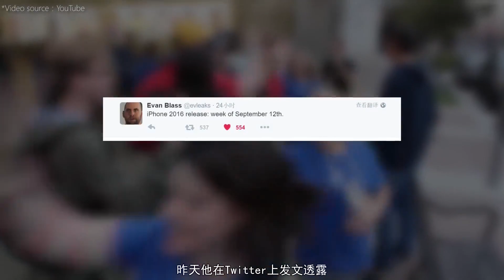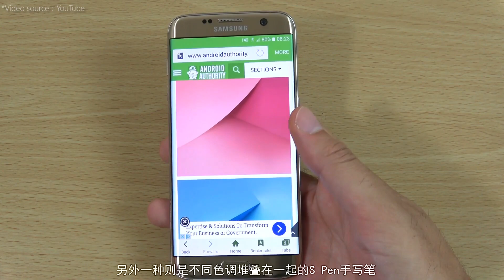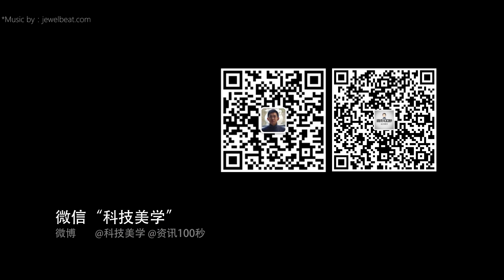「资讯100秒」iPhone7发布日期，Note7官方消息，你猜格力手机2代多少钱？